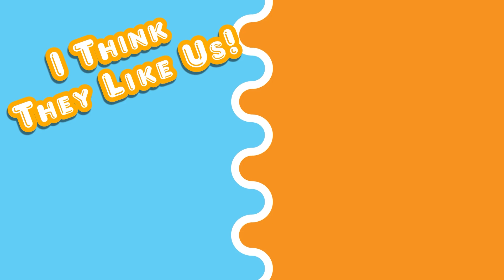FIRE EMBLEM ENGAGE - Best Bits || Part 4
Ever played Rock, Paper, Scissors!? Fire Emblem is just like that! ...Except Strategy with Swords, Lances and Axes instead! Join us Kelly&Zelly Gaming as we show the best parts of our walkthrough in this New Tactical Role-Playing Game: Fire Emblem Engage!! EMBLEM ENGAGE!!! :D

0:00 Part 14
4:48 Part 15
8:14 Part 16
10:30 Part 17
15:37 Part 18
20:27 Outro

Consider doing the following if you had a good time:
(1) if you ENJOYED
(2) if you LOVED
(3) IF YOU NEED MORE of our content!!
Doing so really helps us out!! :)